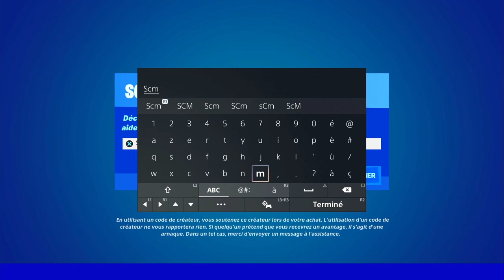LANCER UN CORNET DE GLACE A DES LIEUX DITS DIFFÉRENTS FORTNITE, ASTUCE EMPLACEMENT CORNET GLACE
▬▬▬▬▬▬▬ • BIENVENUE 😍 • ▬▬▬▬▬▬▬

▬▬▬▬▬▬▬ • PARTENAIRES 💪 • ▬▬▬▬▬▬▬

👉StealthGamer:
"SOISCOOLMEC"
"STRIKESOISCOOL"

TikTok "SoisCoolMecYTB"
👻Snapchat "soiscoolmec"

.▬▬▬▬▬▬▬ • TOP DON 💰 • ▬▬▬▬▬▬▬

▬▬▬▬▬▬▬ • MUSIQUE OUTRO 🎵 • ▬▬▬▬▬▬▬